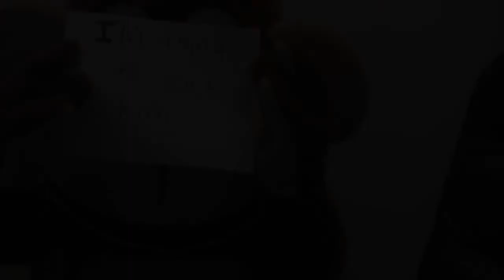Review Bogart M